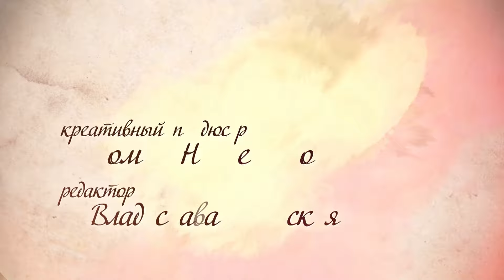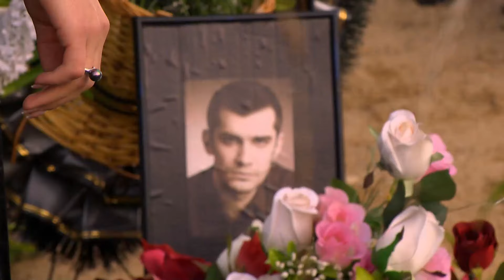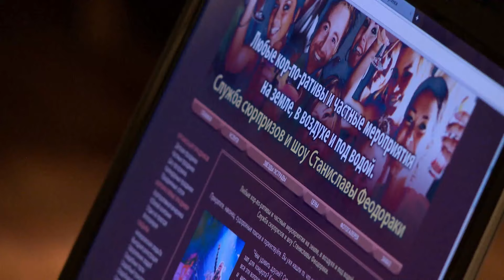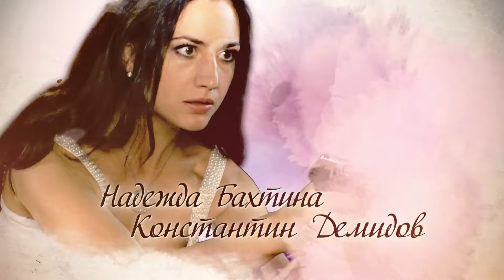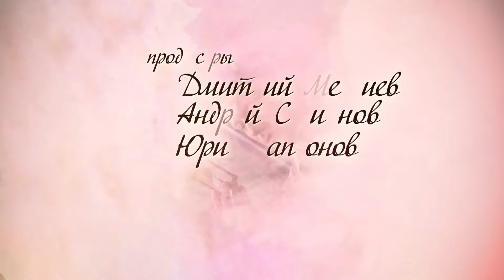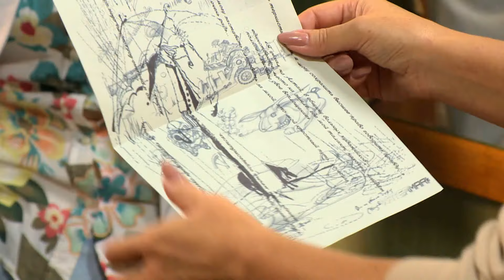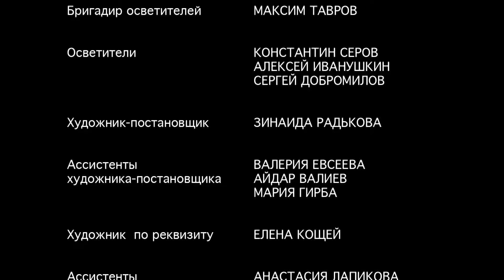Сильный экстрасенс встает перед тяжелым выбором, озолотится или творить добро! Дар - 69-72 серии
Что бы вы сделали, обладая даром предвидения? Помогали людям честно и бескорыстно? Зарабатывали деньги на предсказаниях? Или просто купили бы «счастливый билет» в лотерею?
     Главная героиня – Ксения - живет в маленьком городе. Она молода и полна надежд на счастливую жизнь в родном доме. Но пожар и смерть деда – единственного родного человека – резко меняют ее планы. Перед смертью дед признается, что весь их род наделен особым Даром – даром предвидения. И что где-то живет отец Ксении, который не погиб, а ушел из семьи, потому что для него Дар стал «проклятьем»…
    Похоронив деда, Ксения решает отправиться на поиски отца. Слова деда окажутся правдой, и обладая Даром, Ксения окажется заложницей человеческих страстей. Она узнает, что такое любовь и ненависть, доверие и предательство. Когда ее Дар раскроется в полную силу ей придется выбрать путь – бескорыстно помогать людям или использовать свои силы для достижения власти и богатства.

В главных ролях:
Елена Степанян
Иван Соловьев
Борис Плотников
Александр Асташенок
Станислав Эрклиевский
Денис Жариков
Елена Мельникова
Надежда Бахтина
Константин Демидов
Кирилл Гребенщиков